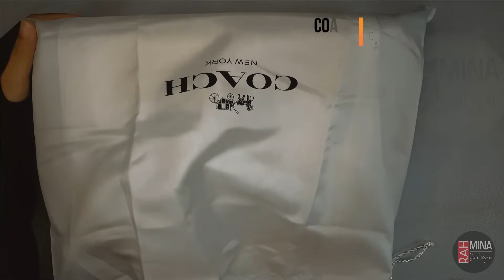coach dalton 31 with signature canvas blocking I review I unboxing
polished pebble leather
gold-tone hardware

coach dalton 31 with signature canvas blocking
tan chalk colour
34cm x 26cm x 8,5cm

coach dalton 31
magnetic snap closure
center zip compartment

Coach Dalton 31 with Signature Canvas Blocking adalah tas bahu yang memiliki desain elegan dan modern dari merek Coach. Tas ini terbuat dari bahan signature canvas dengan aksen blok warna yang memberikan kesan lebih menarik. Dilengkapi dengan tali bahu yang dapat disesuaikan, tas ini cocok digunakan untuk kegiatan sehari-hari maupun acara formal.

Tas ini memiliki kantong utama yang cukup besar dengan beberapa kantong kecil di dalamnya untuk memudahkan penyimpanan barang-barang kecil. Di bagian depan tas terdapat kantong tambahan dengan resleting yang dapat digunakan untuk menyimpan barang-barang yang perlu diakses dengan cepat.

Coach Dalton 31 with Signature Canvas Blocking juga dilengkapi dengan logo Coach yang menonjol di bagian depan, menambah kesan eksklusif dan mewah pada tas ini. Keseluruhan, tas ini adalah pilihan yang tepat untuk mereka yang mencari tas bahu yang stylish dan fungsional.